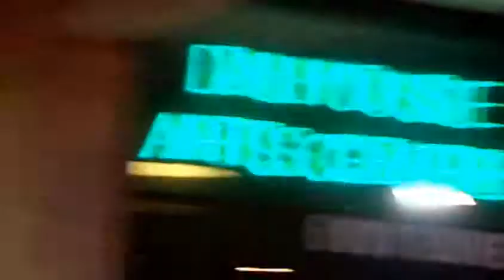Bob Marley - Ha!ifax ComedyFest 2011